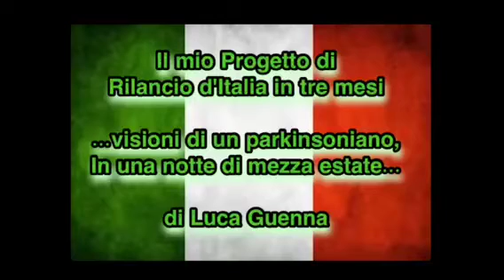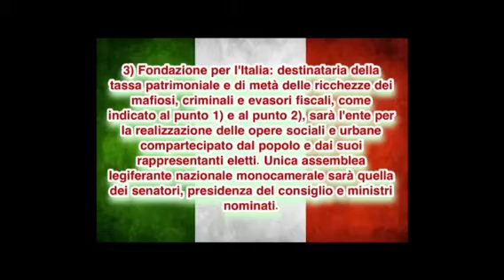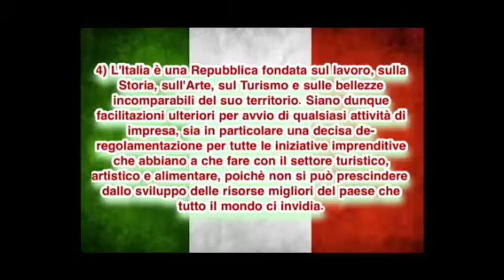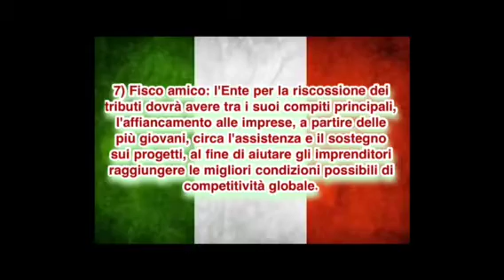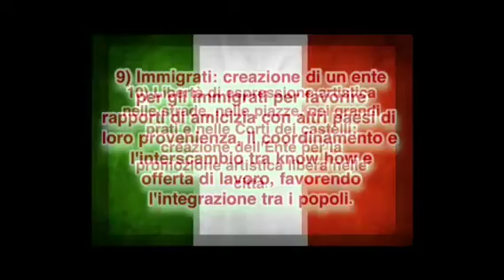Progetto politico di Luca Guenna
Le mie idee di intervento politico per il rilancio del nostro Paese, maturate su una comoda sdraio